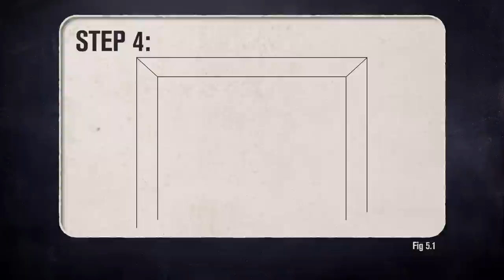The Dave Guide To Winter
If you find yourself cold, wet and soon-to--be ill, escape the misery with Dave and these simple steps.